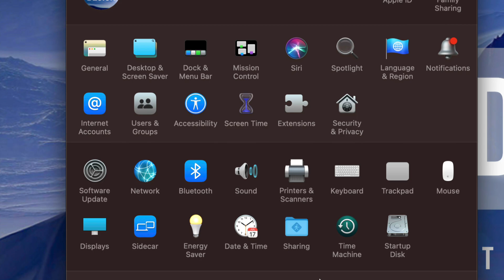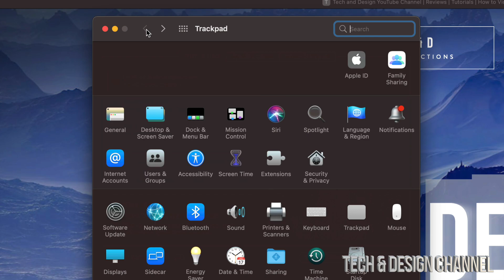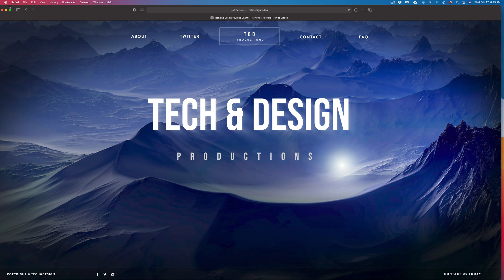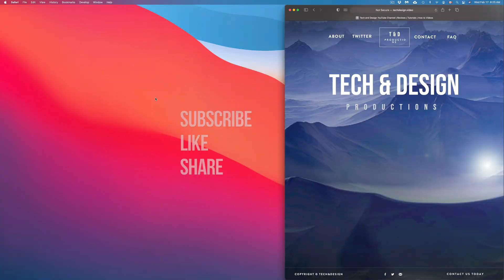How to Right Click on Mac Touchpad in 2021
Right click on touchpad